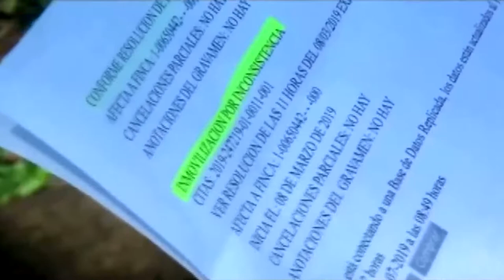Al fin tendrán sus escrituras los vecinos de Arizona con publicación de Ley